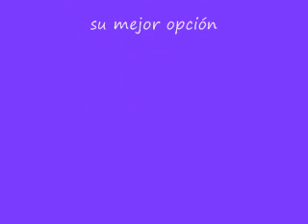Casa venta El Placer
Estupenda casa ubicada en calle ciega con excelente distribucion, bellos jardines y preciosos techos en madera muy bien mantenidos. Amplia sala y comedor separados. Dormitrorio principal con buenos closet y bano interior.Dos dormitorios con bano para compartir. Estudio con bano. Amplia cocnia, estar. Precioso jardin con una pequeña terraza cubierta.Area de sala de juego con bano  en construccion.Pisos de caico